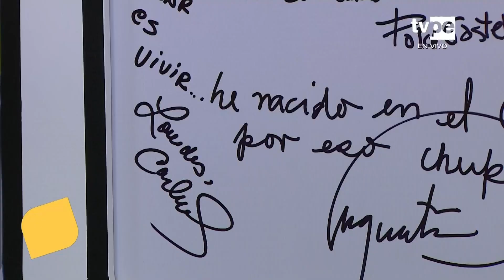Miradas: Lourdes Carlín (04/12/2023) | TVPerú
La directora y maestra de flamenco, Lourdes Carlín nos acompaña para contarnos detalles de su vida y carrera en una entrevista exclusiva con Fátima Saldonid.